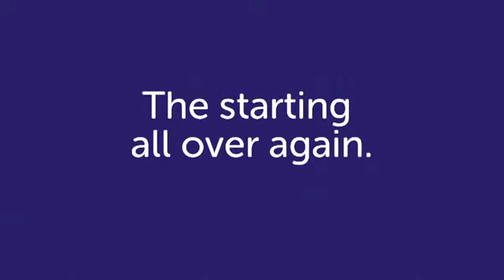SSE Airtricity League 2015